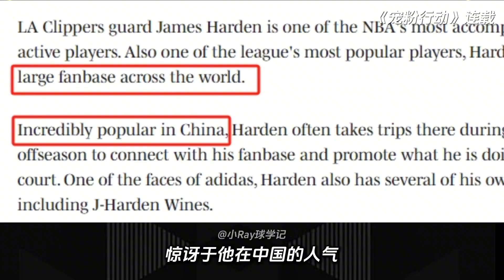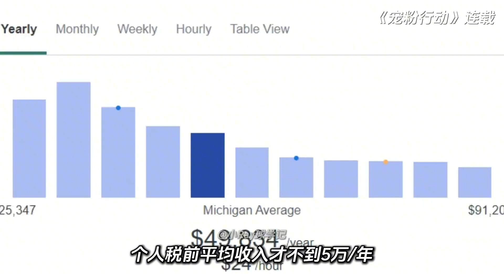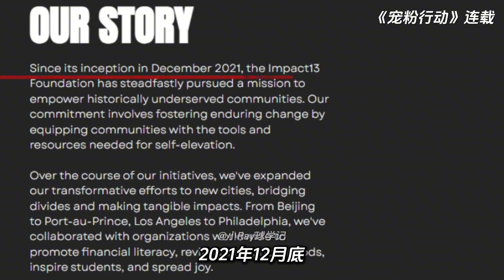为何球迷愿为他买单？救助瘫痪留学生，资助贫困生，大格局宠粉！